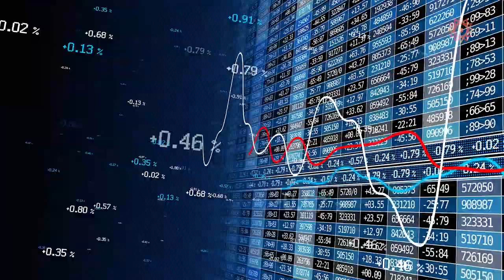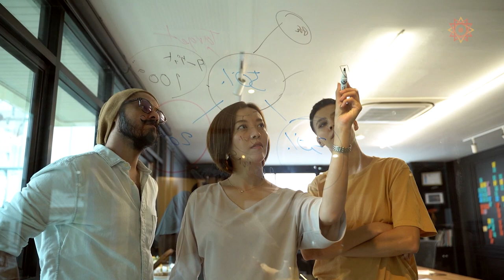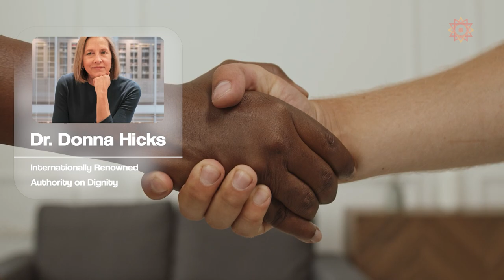Win Win Negotiations in the Noosphere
This video is part of the Humanistic Management & Communication video series, produced in collaboration with Michael Pirson and Kimberley LaMarque Orman at Gabelli School of Business, Fordham University, that empowers students to become more proficient in leadership communication.